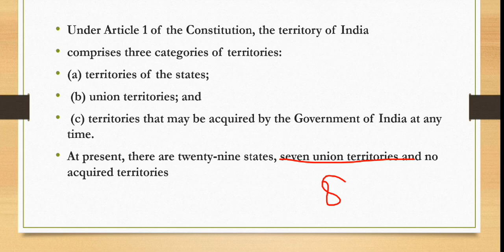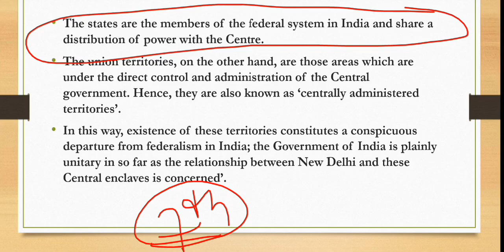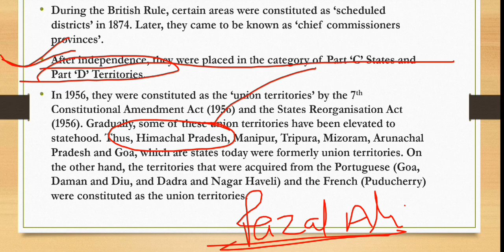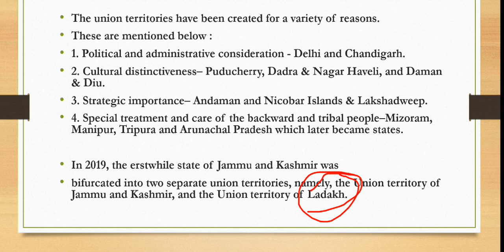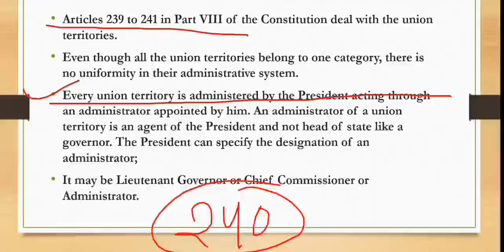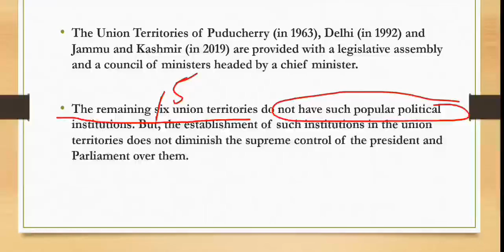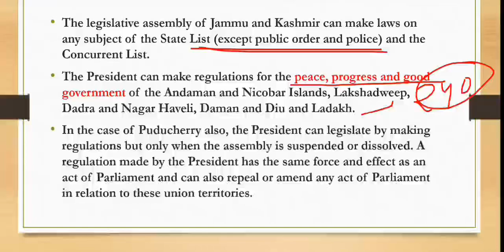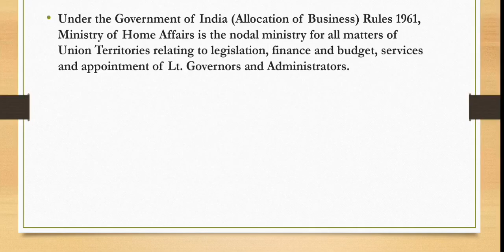Union Territories | Union Territories of India | Union Territories M Laxmikant | Polity for UPSC